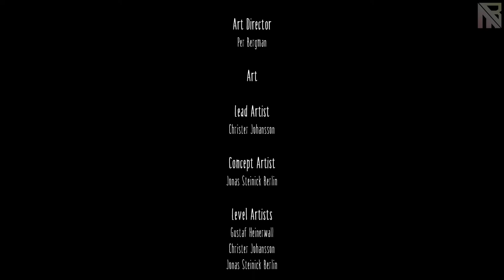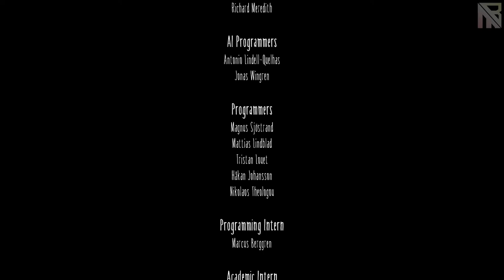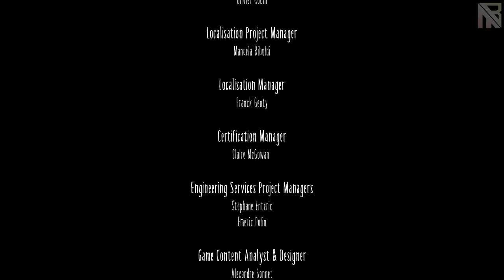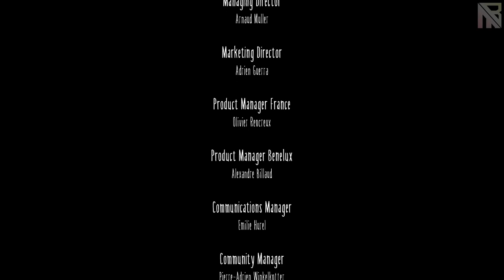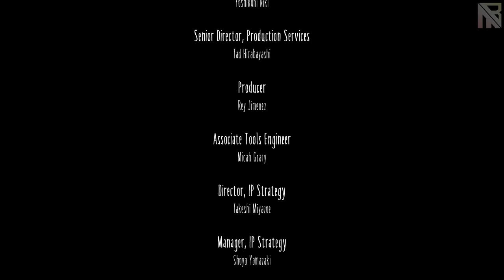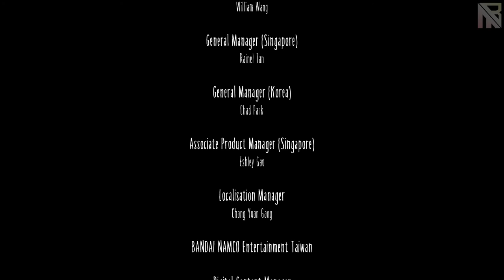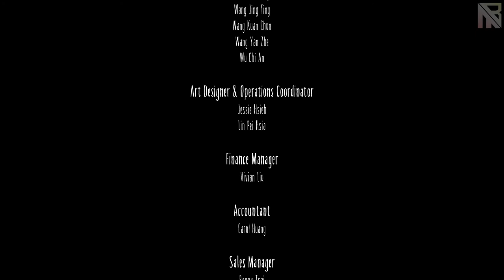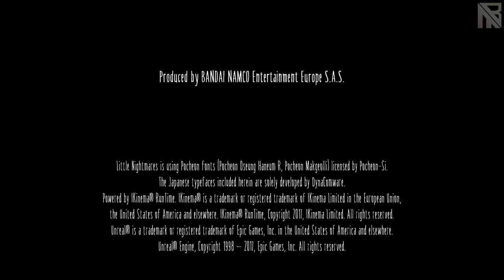Little Nightmares - FINALE - Parte 5 [100% All collectibles • All trophies]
Con questa guida si ottengono i seguenti trofei:
  [BRONZO] Sempre più in alto (Capitolo 1)
  [BRONZO] La prigione (Fine Capitolo 1 OBBLIGATORIO STORIA)
[ARGENTO] Do, re, mi, fa, sol, la, Six! (Capitolo 2)
  [BRONZO] La tana (Fine Capitolo 2 OBBLIGATORIO STORIA)
[ARGENTO] Aiuto cuoco (Capitolo 3)
  [BRONZO] Illumina la tua vita (Trovate 20 lanterne)
  [BRONZO] La cucina (Fine Capitolo 3 OBBLIGATORIO STORIA)
  [BRONZO] Piccole cose smarrite (Trovati tutti e 13 i Nomini)
  [BRONZO] La zona ospiti (Fine Capitolo 4 OBBLIGATORIO STORIA)
  [BRONZO] Piccola peste (Trovate tutte e 10 le statuette)
  [BRONZO] Le stanze della signora (Fine Capitolo 5 Finale OBBLIGATORIO STORIA)

👥 SOCIAL

PSN: RikyBoSS_96
Steam: MasterBobbyMB

Dato che teoricamente quest'anno dovrebbe uscire il seguito già annunciato ma di cui non si sa ancora la data d'uscita, che mi ha incuriosito molto per il suo stile diverso dai suoi "parenti horror" tutti molto simili dove ci sono praticamente solo jumpscares e basta, mentre qui in tutte le sezioni di gioco si provano sensi di ansia, terrore, oppressione non indifferenti, e dato che lo avevo registrato due mesi fa e doveva essere il gioco con il quale sarei tornato su YouTube...ecco a voi servito su un piatto d'argento, con tanto di guida alle locazioni dei collezionabili e alcuni trofei in-game che a mio parere non rovinano la trama, anzi la rendono più interessante e stimolante!

L'unico difetto che si può trovare in questo gioco è nella sua longevità: molto molto breve, alla prima partita ci vorranno 1-2 ore massimo per finire la storia. Ci sono anche i dlc che aggiungono una parte di storia che scorre dietro a quella principale della protagonista Six, ma anch'essa ha una breve durata...credo che si potesse fare qualcosa in merito alla durata dell'esperienza, sono sicuro che si sarebbe fatto tutto ancora più interessante, ma personalmente va bene anche cosi!

A causa del fatto che trovare tutti i collezionabili comporta una spesa aggiuntiva di tempo di gioco è molto difficile se non quasi impossibile ottenere tutti i trofei in una sola partita, in particolare mi riferisco al trofeo "Tu sì che hai fegato!" (per ottenerlo dovete completare il gioco in un'ora SENZA MAI MORIRE), quindi il mio consiglio è quello di giocarvi una prima partita senza troppi pensieri cosi potrete godervi appieno l'esperienza e poi tentare l'impresa.

Voto: 8/10

LittleNightmares, LittleNightmaresGameplay, MasterBobby, MasterBobbyMB, LittleNightmaresGameplayIta, BandaiNamcoEntertainment, TarsierStudios, LittleNightmares2020, LittleNightmares2, Six, Seven, LittleNightmares100%, LittleNightmaresAllCollectibles, LittleNightmaresAllTrophies